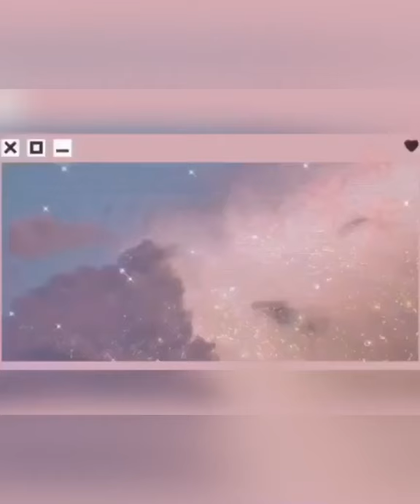How to used | Laser hair Removal / tip's pano gamitin ang | Laser hair Removal pangahit ng balahibo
Pano gamitin ang laser hair removal